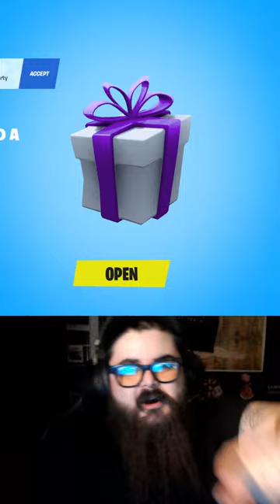The Fortnite Goat Is opening one🔴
Epic Creator : Kevinandcat

Lets play that Fortnite